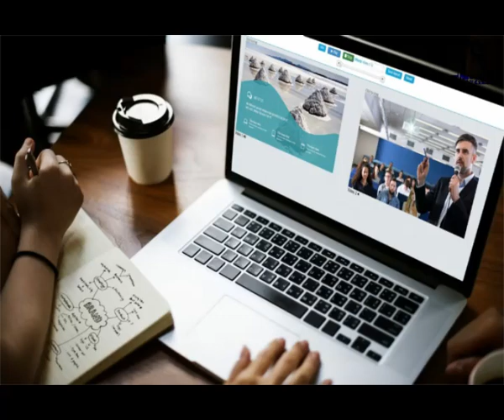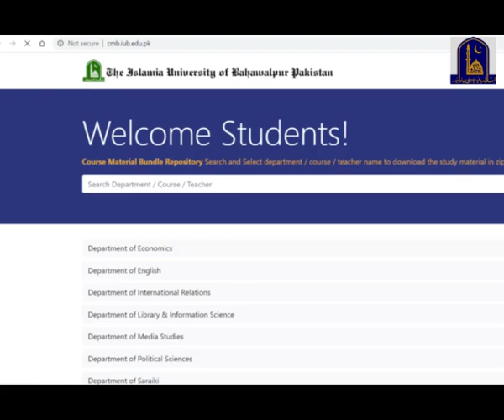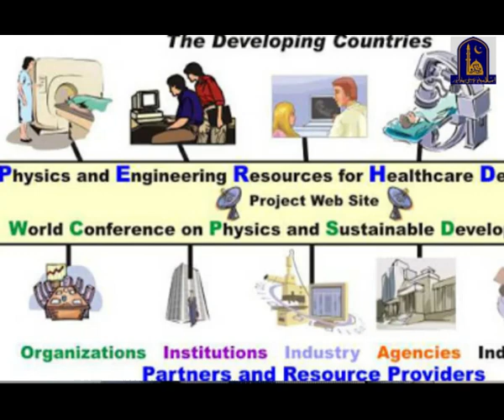Introduction to Medical Physics _ First Recorded Lecture for Physics Dept. IUB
Medical Physics, Department of Physics, Islamia University Bahawalpur